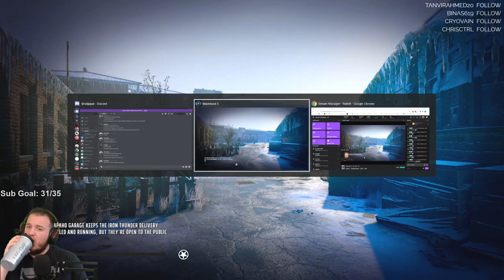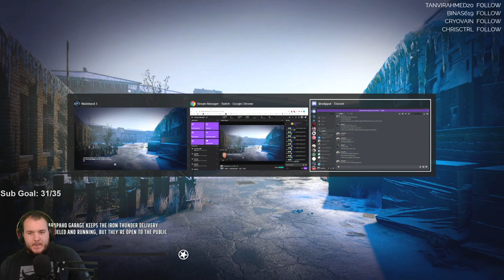Wasteland 3 - Let's Play - Part 22